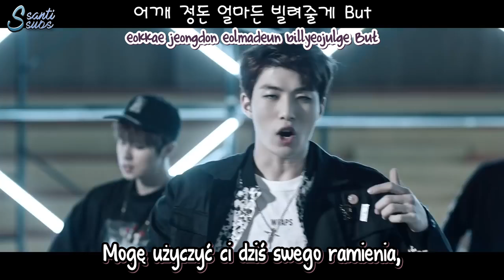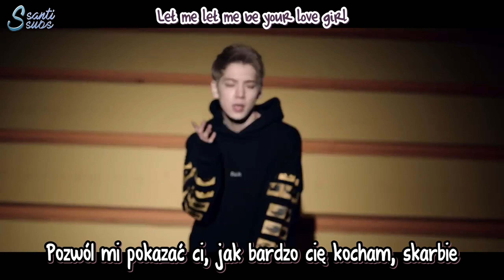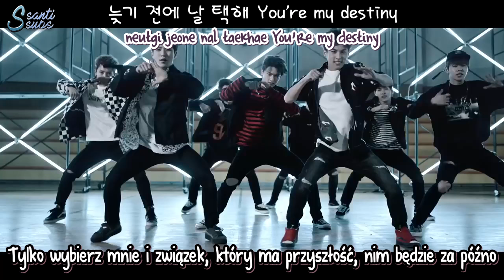Unit Black (Boys24) - Steal Your Heart [polskie napisy / PL SUB]